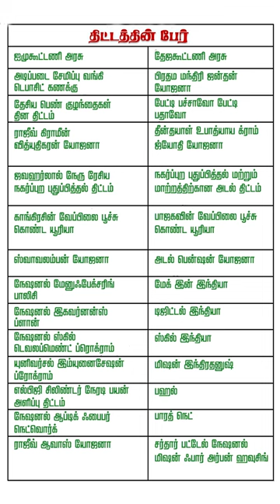திட்டம் பழசு... பெயர் மட்டும் புதுசு... இதுதான் மோடியின் சாதனை...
மோடி சாதனை மோடி சாதனைன்னு மக்களவைத் தேர்தல் நெருங்குற நேரத்துல பாஜக guys கூச்சலிட்டுட்டு இருக்காங்க. சரி அப்படி என்ன திட்டம்னு பார்க்கலாம் வாங்க...